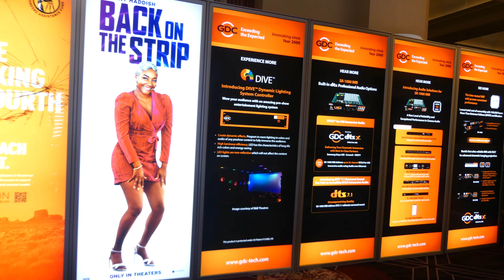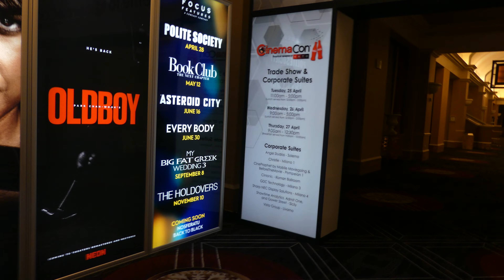Cinemacon 2023 - discover some billboards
Las Vegas, Caesars Palace, April 27 2023

CinemaCon is an annual convention for the movie theater industry that takes place in Las Vegas, Nevada. It serves as a gathering for professionals involved in the cinema exhibition and distribution sectors, including theater owners, executives, filmmakers, and industry suppliers. The event provides an opportunity for participants to network, attend presentations and panel discussions, and showcase upcoming films, technologies, and services.

Here are some key points about CinemaCon:

  *   Purpose: CinemaCon aims to foster the growth and development of the motion picture industry by bringing together stakeholders from various sectors. It provides a platform for industry players to share ideas, discuss industry trends, and showcase their latest offerings.
  *   Organizers: CinemaCon is organized by the National Association of Theatre Owners (NATO), which represents over 33,000 movie screens in all 50 states and more than 94 countries worldwide. NATO advocates for the interests of cinema owners and operators, and CinemaCon is one of their flagship events.
  *   Attendees: The convention attracts a wide range of attendees, including theater owners, studio executives, film distributors, production companies, technology providers, industry press, and other professionals involved in the cinema business.
  *   Duration and Schedule: CinemaCon typically spans several days and features a packed schedule of events. This includes keynote presentations by industry leaders, panel discussions on various topics, product exhibitions, film screenings, awards ceremonies, and social/networking events.
  *   Film Presentations: One of the highlights of CinemaCon is the showcase of upcoming films. Major Hollywood studios often use this platform to premiere exclusive footage, trailers, and even full-length films to an audience of industry insiders. This provides an opportunity for studios to generate buzz and create anticipation for their upcoming releases.
  *   Industry Insights: CinemaCon offers a range of educational sessions and panel discussions that cover a wide array of topics relevant to the industry. These sessions may focus on technological advancements, marketing strategies, distribution models, audience trends, and other key aspects of the cinema business.
  *   Trade Show: The convention includes a trade show where exhibitors and vendors display their latest products and services related to the movie theater industry. This can include cinema equipment, concession supplies, seating solutions, ticketing systems, digital signage, and more.

Overall, CinemaCon serves as a hub for the cinema exhibition and distribution community, providing a platform for networking, knowledge sharing, and business opportunities.